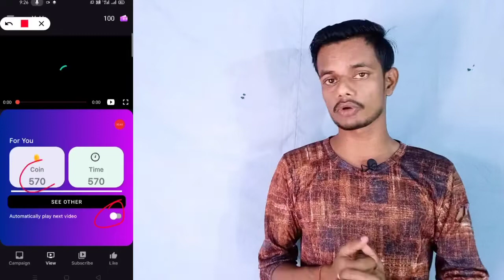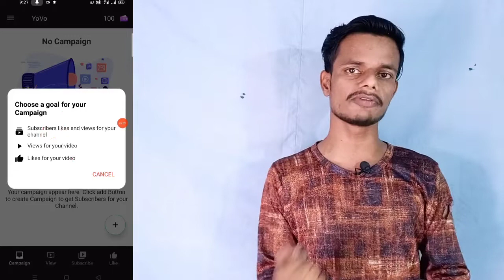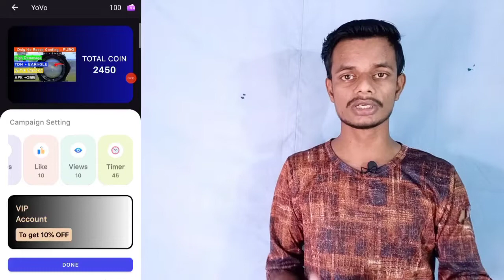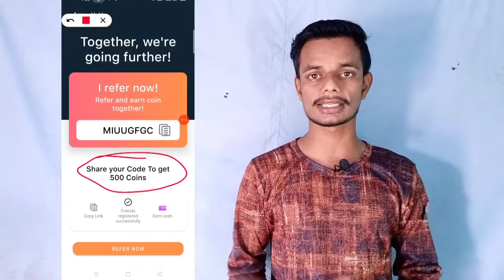15 दिन मे 1k subscribe kaise badhaye app se ||youtube subscriber kaise badhaye 2021 ||7 दिन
Dosto aaj ki is video aapko bataunga ki

नमस्कार 🙏🙏
यह बाबा Rajesh tech tips 2m यूट्यूब चैनल जिस मे आप को यूट्यूब से जुड़ी सभी जानकारी मिलेगी और यूट्यूब की कोई भी समस्या को सही करेंने की कोशिश करेंगे  ।। ❤❤❤❤

अगर आपको इस चैनल के अपलोड  वीडियो अच्छे लगे तो चैनल को सब्सक्राइब जरूर करे और पास वाली घंटी जरूर दबाये ताकी हम जब भी यूट्यूब से जुड़े वीडियो अपलोड करे सबसे पहले आप देख पाये।।

वीडियो को पुरा देखे और पसंद तो लाईक जरूर करे ताकी हम आपके लिए अच्छे अच्छे वीडियो  ला सके।। 🙏🙏🙏🙏

 धन्यवाद🙏💕

Not__  Technical__Subhयूट्यूब चैनल पर वीडियो अपलोड किये हुऐ कोई भी चैनल बिना परमिशन के अपलोड ना करे

अगर आप परमिशन नही लेते हो तो  आपको स्ट्राइक आ सकती हे।।

youtube pesubscriber kaise badhaye,
youtube subscriber kaise badhaye 7 din me 1k subscribers 4000 hour pura kare 2021